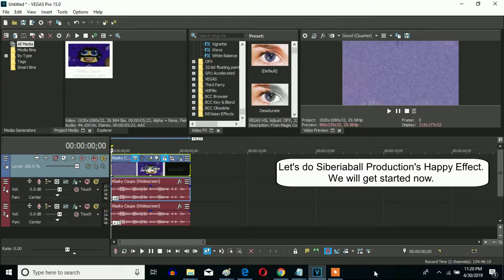How To Make Yappy Effect On Sony Vegas Pro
Made on Wednesday, May 1, 2019, 3:19:31 to today on 3:20:16 pm

Yes, it's actually called Yappy X (Yappy Effect)

Former Title: Siberiaball Productions' Happy Effect

This is Siberiaball Productions' version of the Happy Effect (Happy X) on Sony Vegas Pro. It has the same pitch set as G-Major 20.